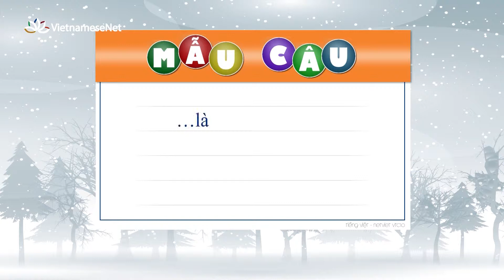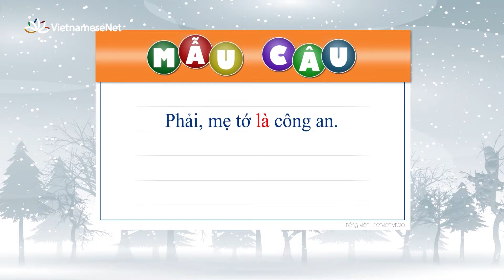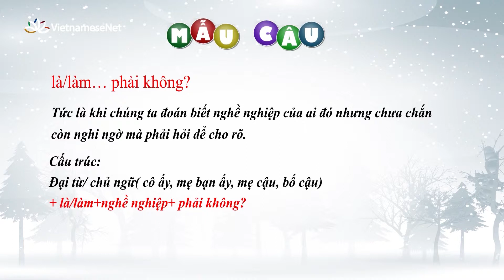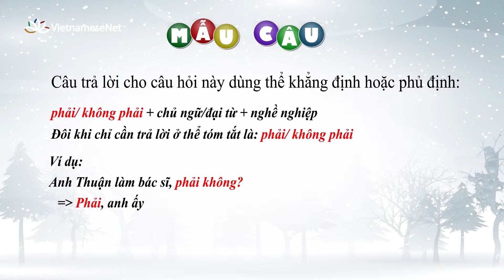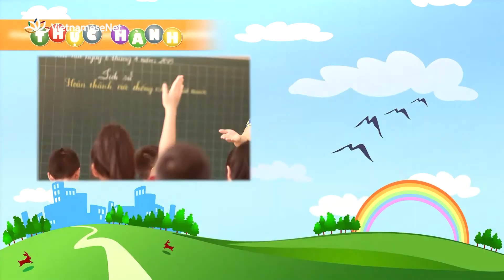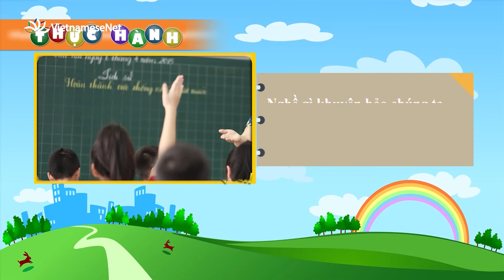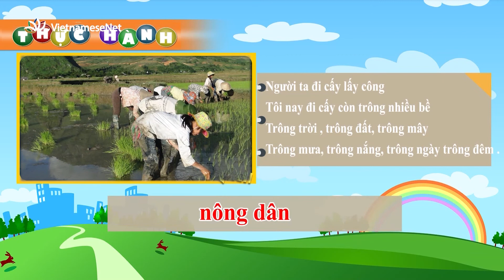TẬP 5: BỐ MẸ BÉ LÀM NGHỀ GÌ??? [PHẦN 2]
Cùng học cách trả lời khi có người hỏi về nghề nghiệp của bố mẹ mình nhé!